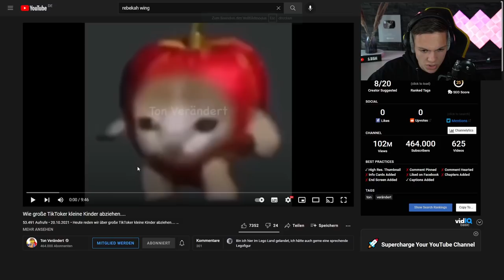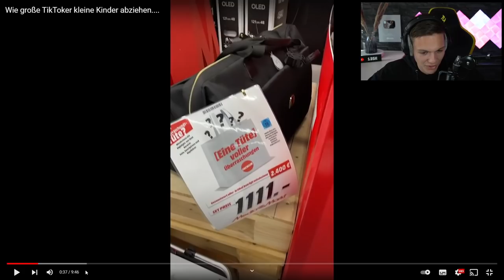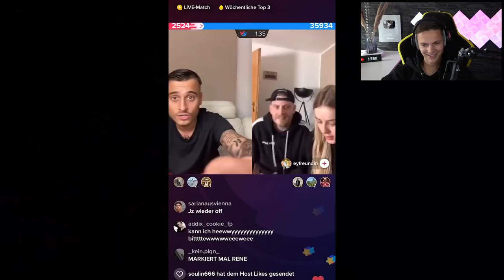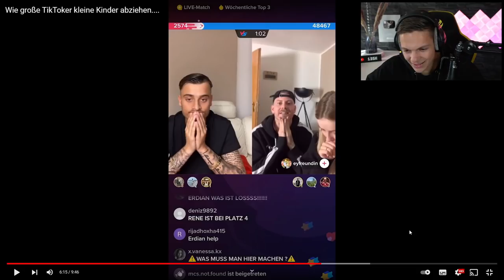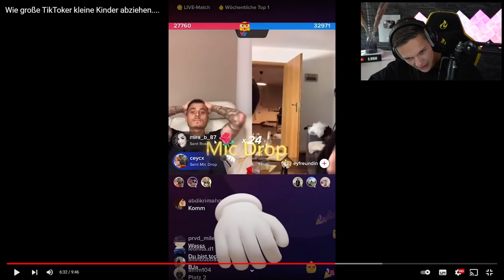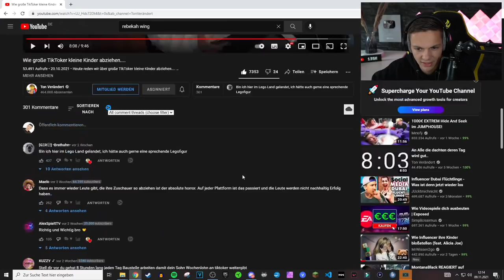Wie DREIST große TikToker kleine Kinder abziehen!